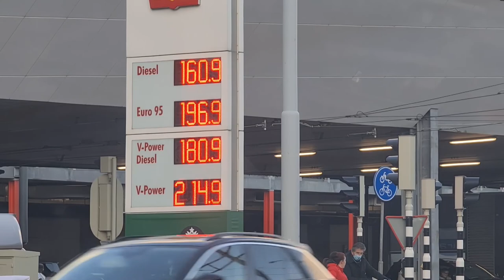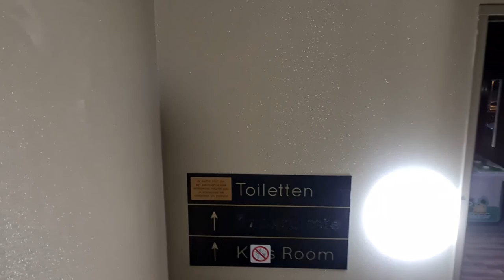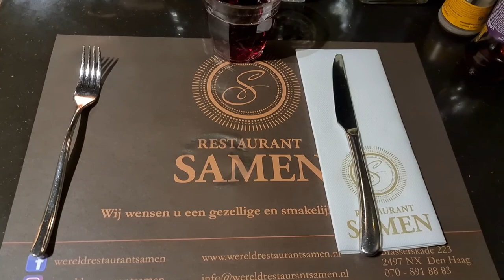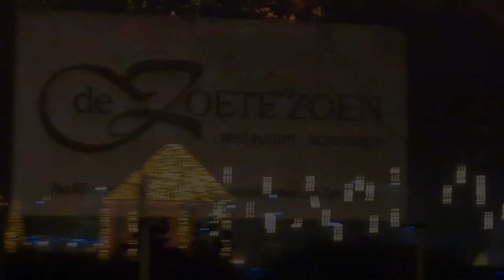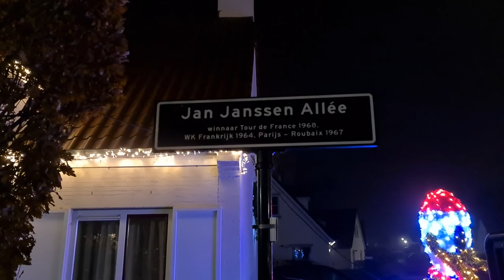Uit eten bij .... | Onderweg naar Landal om jullie iets moois te laten zien